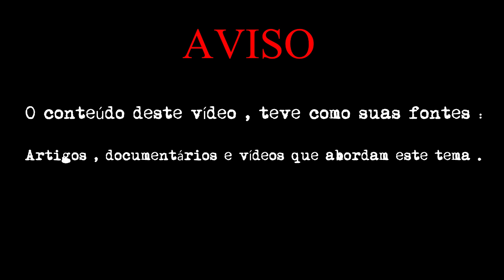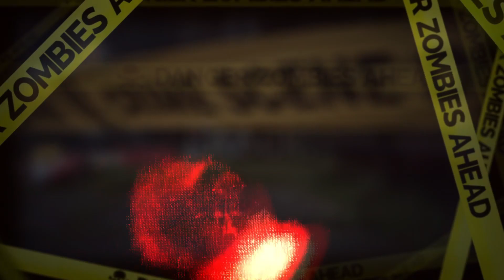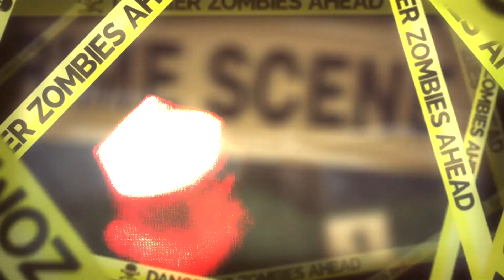CASO NATASHA RYAN - ELA PASSOU 5 ANOS ESCONDIDA EM UM ARMÁRIO! ''ELA TINHA APENAS 14 ANOS''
O Caso de hoje, é sobre a menina que passou 5 anos dentro de um armário, e foi até mesmo dada como já sem vida, seu nome é Natasha Ryan, venha conhecer mais sobre esse caso criminal! Seja bem vindo ao Canal Casal Fear!

Nosso insta: @casal_fear

Nosso canal é voltado a casos e contos criminais, tanto casos atuais como também não atuais, casos estrangeiros e brasileiros, tudo relacionado a conteúdo Truecrime aqui.

🔊 Licença: Músicas usadas nesse vídeo!

▶ Comente algo relacionado ao vídeo ai nos comentários!

Muito obrigado(a)!